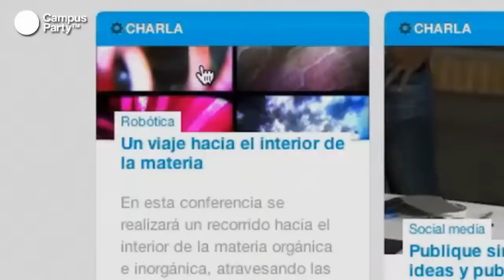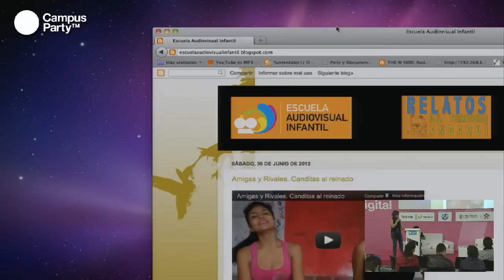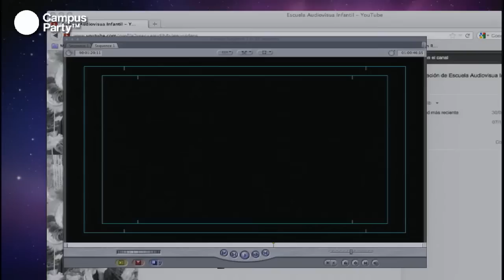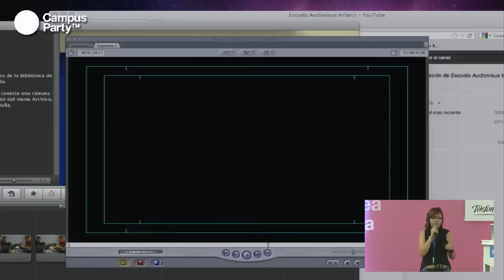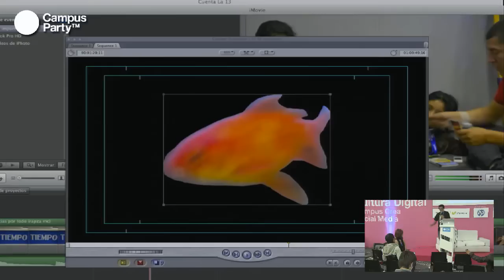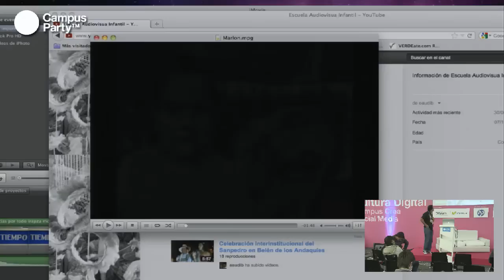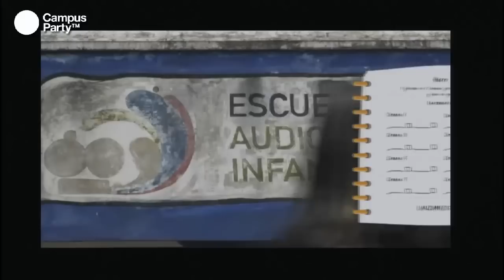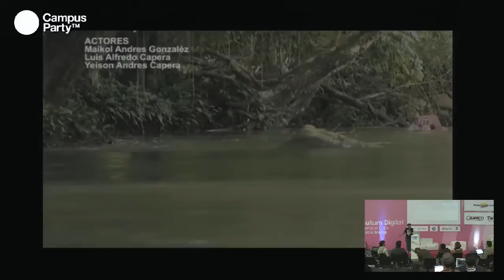CPCO5 - Microhistorias animadas con la cámara de mi computador (2/2)